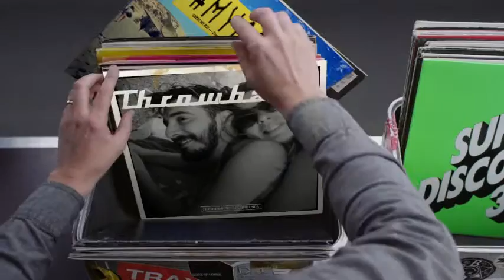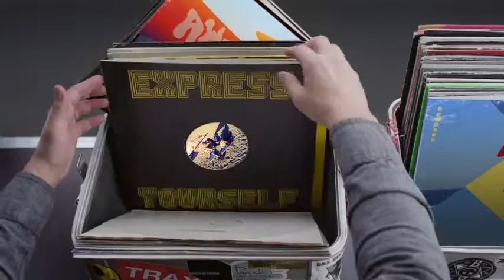Hashtag My Ass - Micropic Record Box